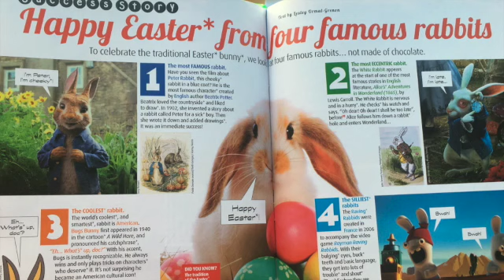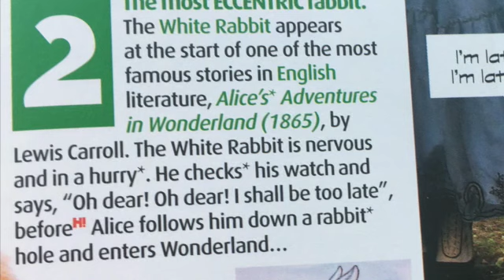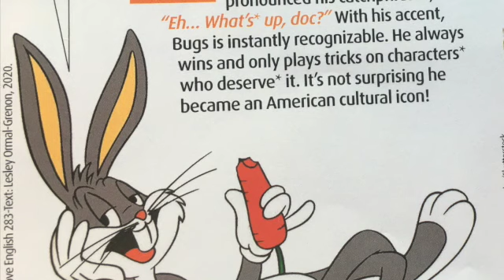4 FAMOUS RABBITS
I LOVE ENGLISH (BAYARD)